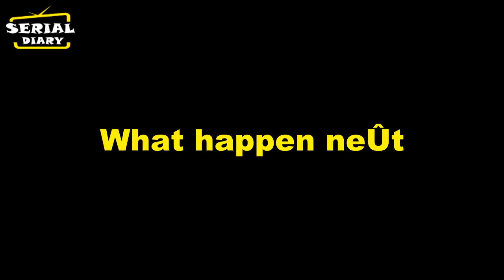Kundali Bhagya || Sarla का ये एक फोन कॉल खोलेगा Preeta के सामने 5 साल पहले का राज़